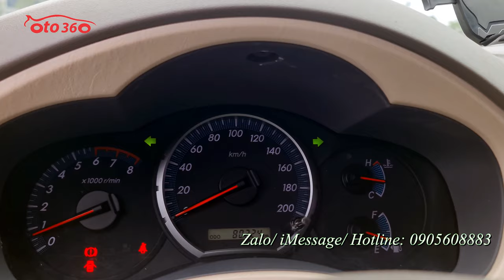Chiếc xe Toyota Innova 2.0 E 2016, xe gia đình sử dụng, không dịch vụ, chạy hơn 8 vạn km, xe rất đẹp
Bán xe Toyota innova 2.0 E sản xuất năm 2016, chạy hơn 8vạn km, vừa thay dàn lốp thứ 2 mới tinh. Xe gia đình sử dụng, không chạy dịch vụ.
Xe được trang bị : động cơ xăng vvti, hộp số sàn 5 cấp, nội thất ghế da cao cấp, đầu JVC nguyên bản, cảm biến lùi, Phanh ABS chống bó cứng khi phanh gấp, lazang đúc, cảm biến lùi, gương kính chỉnh điện, trải sàn da... cùng nhiều tiện ích khác.